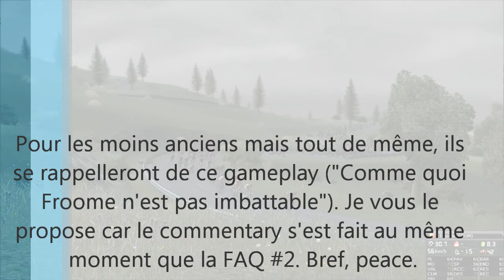☆ Inauguration de la nouvelle série ☆ Vous êtes plus de 30 inscrits ! Ça s'annonce énorme :D !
IMPORTANT ! Dans la vidéo, je dis qu'au montage j'afficherai tous les participants qui défileraient tout au long de la vidéo. J'ai zappé au montage, ainsi vous êtes tous affichés plus bas ;)

Salut à tous chers abonnés :D ! Je suis bien évidemment heureux de vous retrouver aujourd'hui pour la toute dernière préparation avant le début de Victoire de Prestige. Ainsi j'espère vraiment que cette petite vidéo (pas petite m'enfin vous me connaissez on se comprends ;D) tournée à 22h03 vous plaira ;) ! Tchouss ! é_é

✰ Tous ces liens te sont vraiment utiles ! ✰

- Je suis également sur skype ! : didileo_sur_yt

► Les participants (mes meilleurs abonnés é_é). "Inscrivez-vous" si vous souhaitez être le 33ème ^^ ! :

Le simple j'aime représente peu pour toi, mais beaucoup pour moi, il récompense mon travail et m'aide à me faire connaître. Merci.

Je te remercie d'avoir pris le temps de lire la description.

GAMEPLAY PRÉSENTATION PCM2013
GAMEPLAY PRÉSENTATION PCM2013
GAMEPLAY PRÉSENTATION PCM2013
PCMPRODUCTION
PCMPRODUCTION
PCMPRODUCTION
MULTIJOUEUR ARMADA DE PCM
FUN & PERFORMANCE SUR PCM AVEC DIDILEO

A bientôt avec didileo ;)